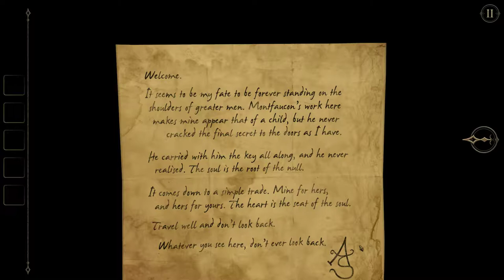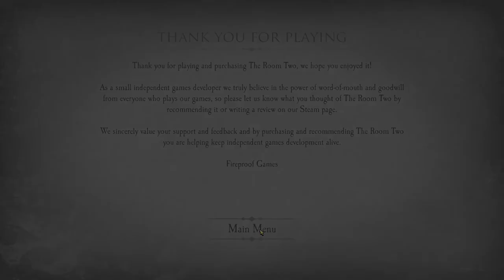The Room Two [3F] What Was That All Aboat?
Not really sure what the point of that minute long Chapter 5 was. Weird.

Pretty enjoyable game, though I didn't find it as strong as the first as some puzzles lacked focus. It was sometimes quite unclear as to which of the five areas I was supposed to start with, and hunting through those areas wasn't really fun. Additionally, the plot really feels like an aside. There's either a lot going on that's going over my head, or not much is really happening.